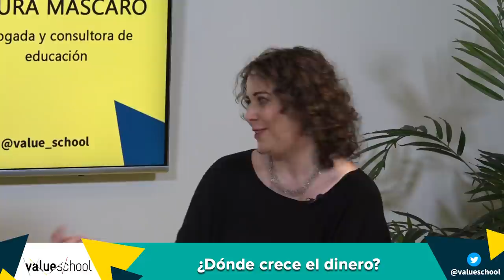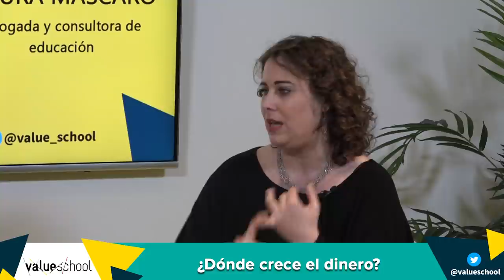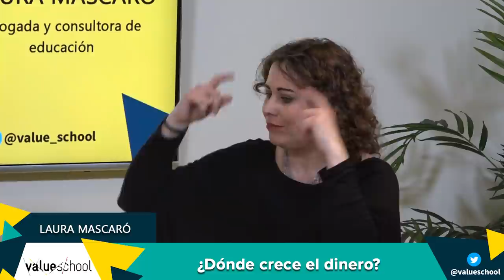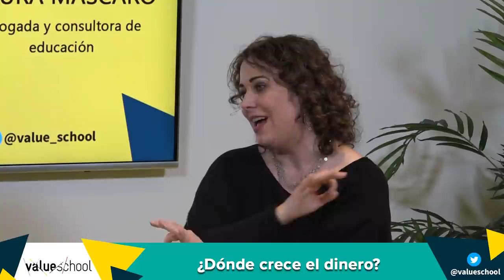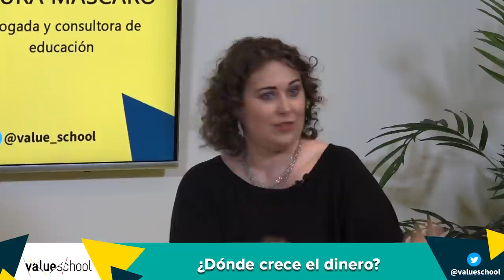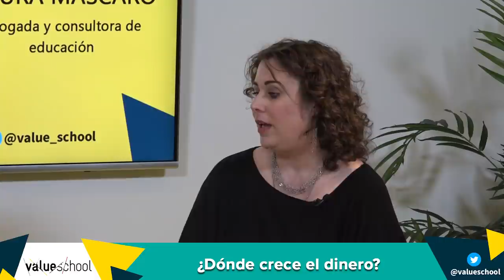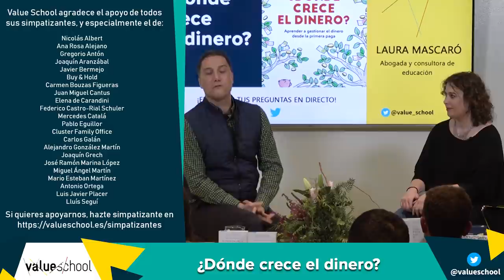¿Dónde crece el dinero? Por Laura Mascaró - Value School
¿Por qué las huchas tienen forma de cerdito? Si todos los billetes cuestan lo mismo, ¿por qué valen diferente? ¿Qué es el truque?... ¿Dónde crece el dinero? responde a estas y otras preguntas de forma divertida y rigurosa.

En su nuevo libro, Laura Mascaró anima a los lectores más jóvenes a tomar sus propias decisiones, a negociar, o a entender la diferencia entre precio y valor es fundamental, explicando, además, las claves básicas para aprender a gestionar la paga y entender qué es el dinero.